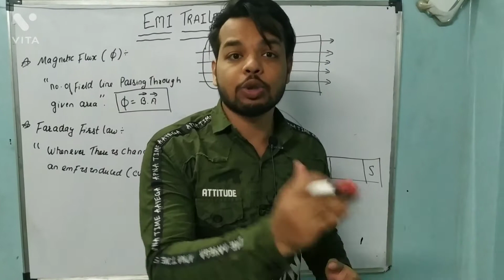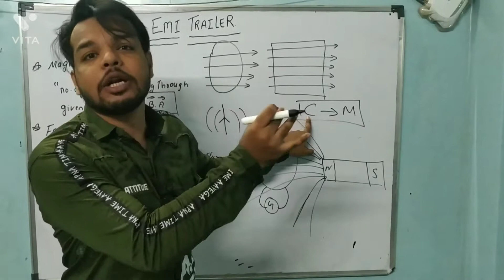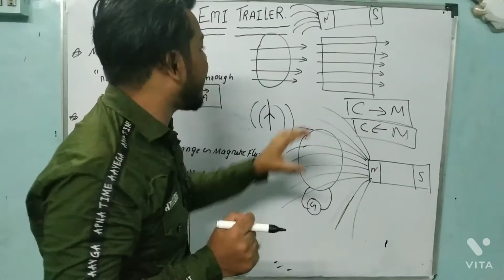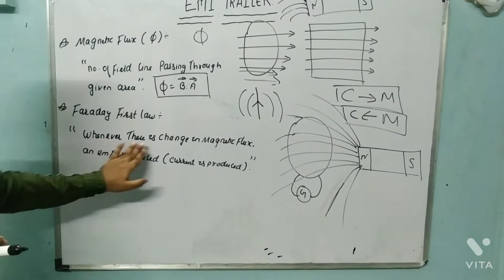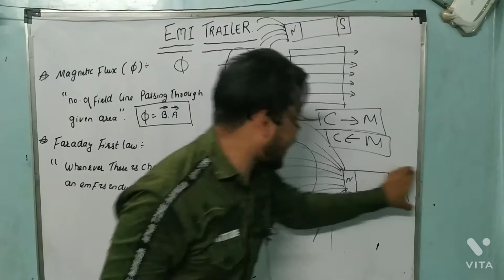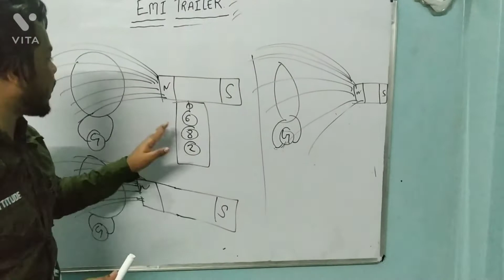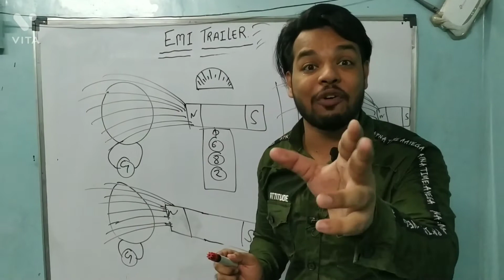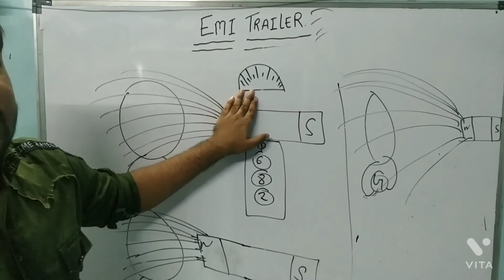EMI TRAILER || TRAILER SERIES - 1 || CLASS 12 HSC || PHYSICS || WITH EXPERIMENT VIDEO AT END